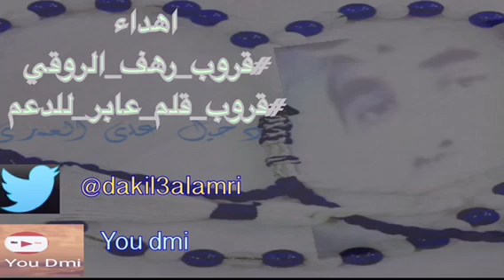البارحه ما غمضت عيني ،، اهداء خاص ل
اهداء خاص لحساب الشاعر دخيل علي العمري بتويتر ولقروب قروب_رهف_الروقي⁩
شيله البارحة ماغمضت عيني
كلمات ؛ سعد شفلوت
اداء المبدع
فلاح المسردي
مع تحيات
قناة you dmi